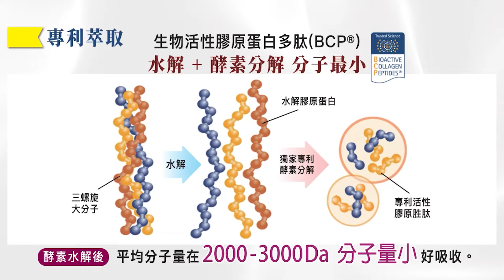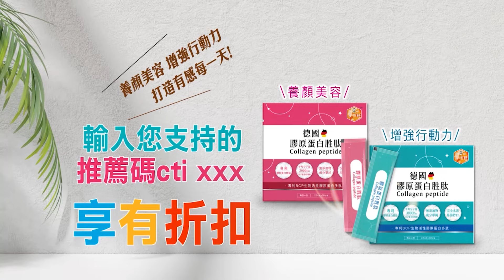【張雅婷辣晚報】美日菲聯合聲明多次"點"中國!中方:堅決反對搞小圈子 | 美日菲 「搧風點火」中國不忍了 精華版@中天新聞CtiNews